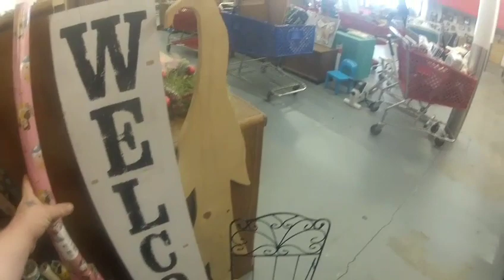the 10th was my birthday I am now 40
went to a couple places looking for stuff for myself